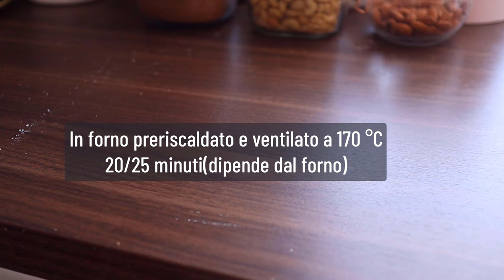3 RICETTE di BISCOTTI all'ARANCIA e CIOCCOLATO GUSTOSI SENZA uova SENZA latticini | FACILI e VELOCI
3 RICETTE di BISCOTTI all'ARANCIA e CIOCCOLATO GUSTOSI SENZA uova SENZA latticini | FACILI e VELOCI

Prepariamo insieme questi morbidi biscotti all'arancia, molto profumati e facilissimi!
Si preparano usando tutto il limone compresa la buccia, per un carico di vitamina C!
Ma mi raccomando, usate solo arance non trattate in modo che la buccia sia commestibile, scegliete arance dolci.
Sono biscotti molto leggeri e ricchi di frutta, profumati e aromatici.
Fatemi sapere nei commenti se vi piacciono!